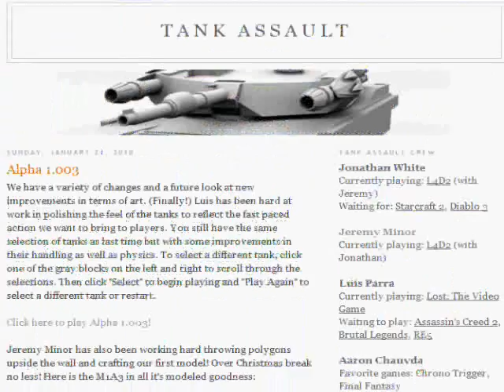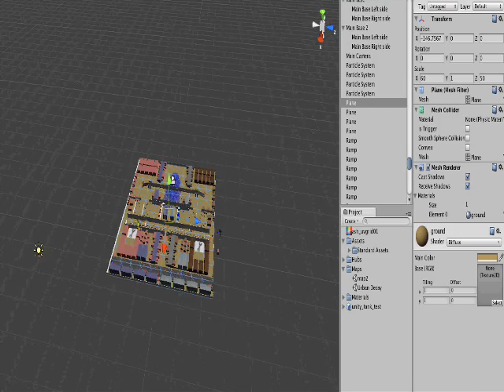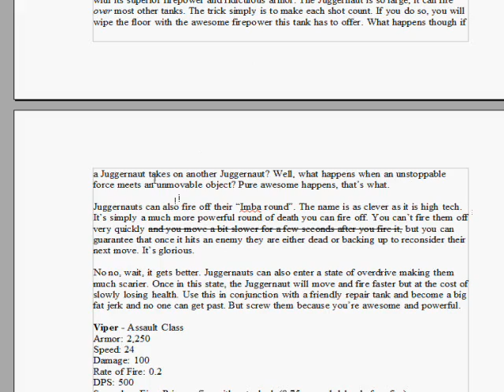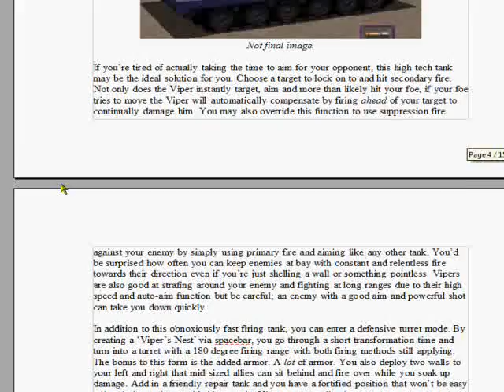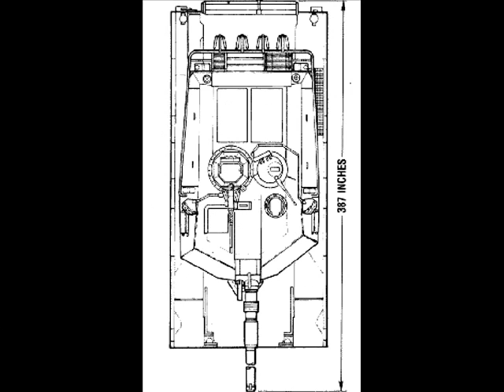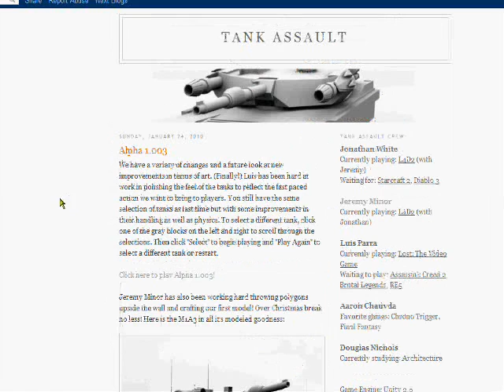Tank Assault Video 2 (Blizzard submission, unedited)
Jeremy Minor, Luis Parra and myself (Jonathan White) have created this video as a submission for Blizzard's 2010 summer internship.